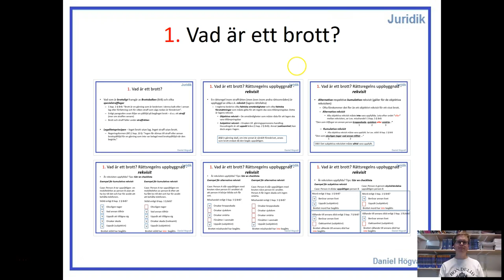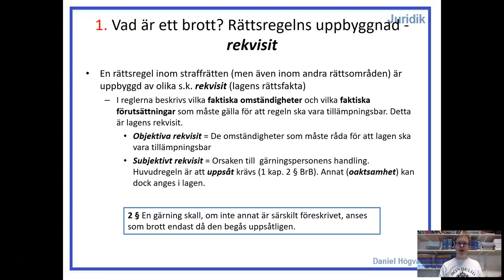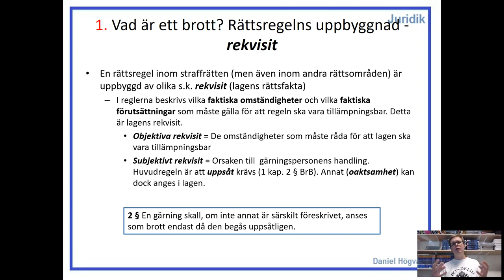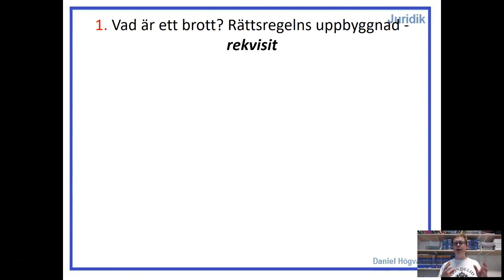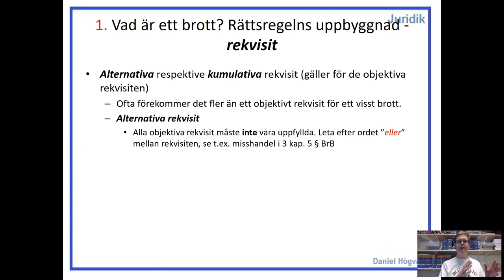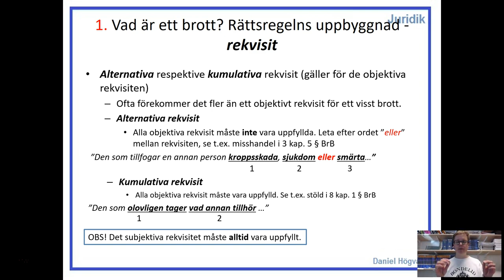Straffrätt - Del 2.2 - Brottens rekvisit